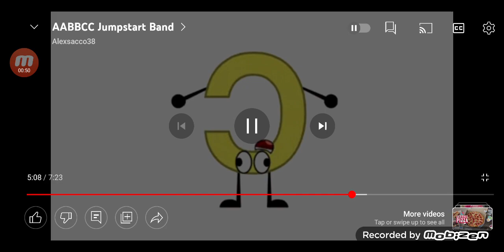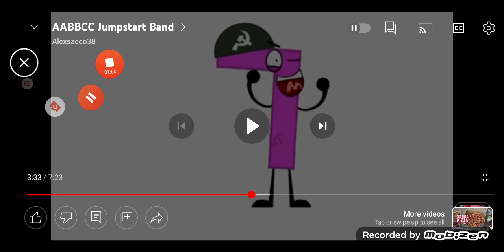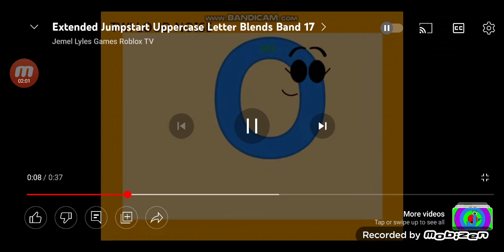Jumpstart Band N - 8